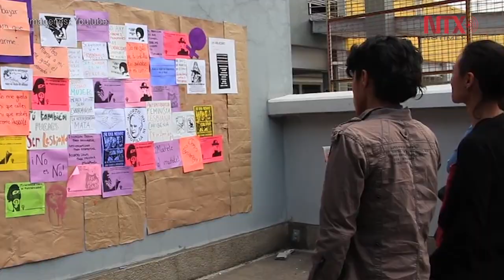4to Festival Internacional de Artes Feministas de la CDMX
El festival gratuito, está pensado como un evento de y para mujeres exclusivamente ante la necesidad de crear, mantener y cuidar espacios seguros en los que puedan compartir saberes y alegrías.